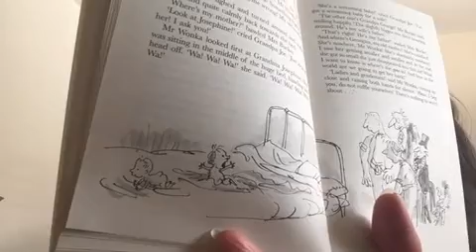The Great Glass Elevator - Chapter 15 - Part 4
Oh my goodness - how young will the grandparents become?